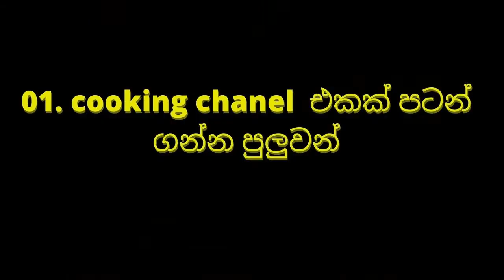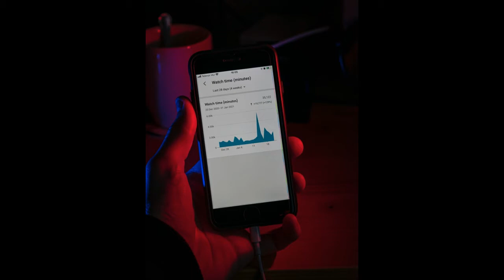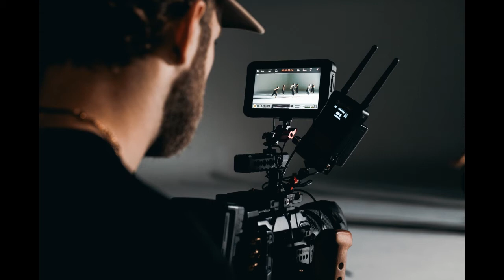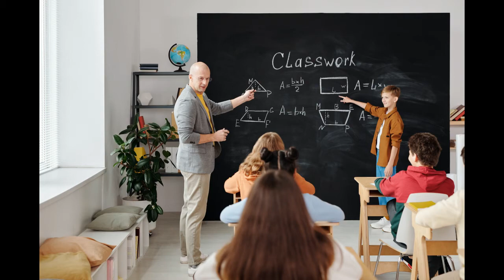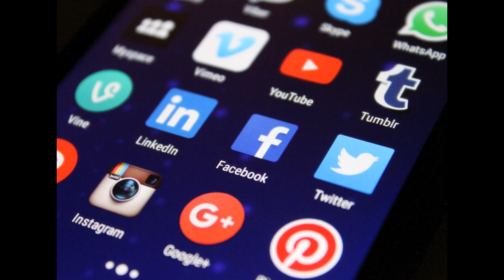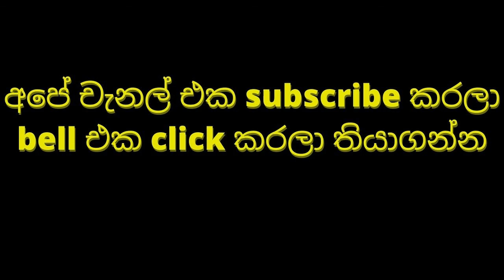YouTube Channel එකකට හොදම අදහස් 12 ක් | YouTube ideas Sinhala | YouTube ideas srilanka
මේ විඩියෝ එක තුලින් අපි කියලා දෙන්න හිතුවා you tube Chanel එකකට ගැලපෙන අදහස් කිපයක් ගැන

YouTube ideas Sinhala || youtube ideas 2021 || youtube ideas Srilanka